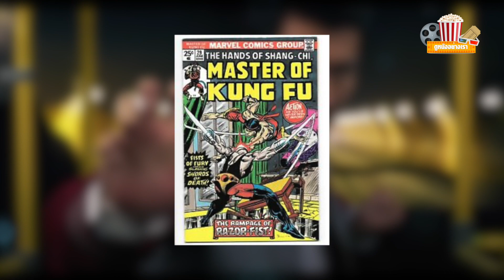เจาะลึกตัวอย่างแรก Shang-Chi and the Legend of the Ten Rings | ดูหนังอย่างเรา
เจาะลึกตัวอย่าง แรก ShangChi and the Legend of the Ten Rings

อ่านบทความฉบับเต็มได้ที่